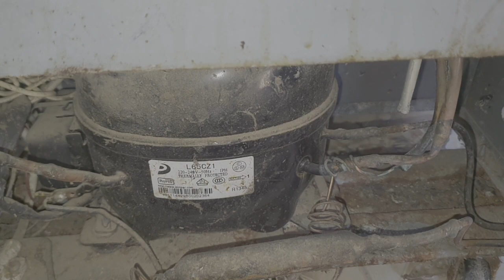خطأ وقع فيه الفني تسبب في تهريب الفريون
اللهم صل وسلم وبارك على سيدنا محمد وعلى آله وصحبه أجمعين